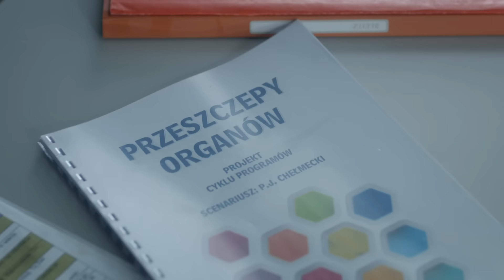Adam i Monika zostali parą? Wszystko na to wskazuje...[Druga Szansa]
Zawodowa rywalizacja oraz zazdrość o Laurę doprowadzają – mimo mediacji Moniki – do rozstania Justyny z Ksawerym. Do Boreckiej zgłasza się fundacja propagująca idee przeszczepów. Ma nakręcić w szpitalu cykl dokumentalny o transplantacjach. Realizacja filmu będzie oznaczała spotkania z Marcinem, który jako jeden z najlepszych transplantologów powinien w nim wystąpić. Monika nie wie jeszcze, że Marcin odrzucił ofertę wyjazdu do Bostonu ze względu na nią. Dyskretna, ale stała obecność Adama przy Monice dodatkowo motywuje Marcina do rywalizacji o względy Moniki. Borecka na prośbę Prezesa idzie na spotkanie w sprawie nagród telewizyjnych. Na miejscu okazuje się, że są to jawne targi i ręczne ustawianie komu przypadną nominacje. Oburzona opuszcza zebranie, mimo nalegań Prezesa. Następnego dnia zadowolony Prezes pojawia się na planie i ogłasza, że serial „Szansa” ma 3 nominacje. Osobną nominację dostaje... Monika. Sara odwozi Dominika do rodziców, sprzecza się z matką i rozbita wraca do Warszawy. Humor poprawia jej zorganizowane przez Starczyńską spotkanie z producentem filmowym.